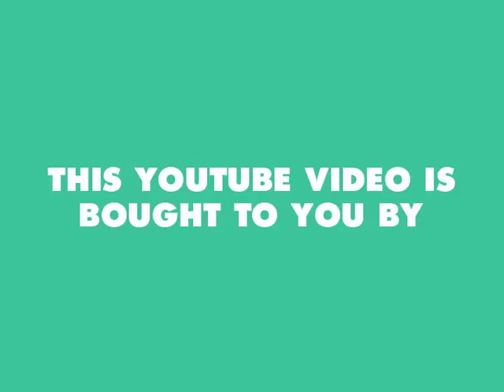Jacko joins the Sydney Swans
ABC news story by Gordon Bray on Mark Jackson's planned move to the Sydney Swans in 1988. Jacko was in the US filming The Highwayman at the time and committed to old mentor Tom Hafey, who also appears.